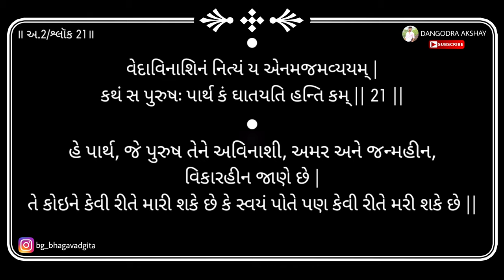Bhagavad gita | Adhyay 2 | Shloka 21 | 2019 | DANGODRA AKSHAY